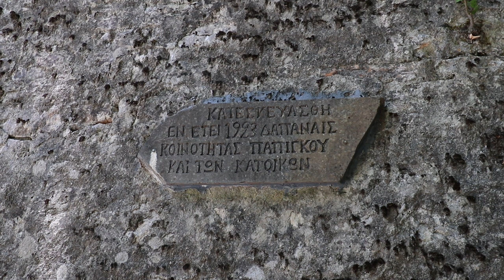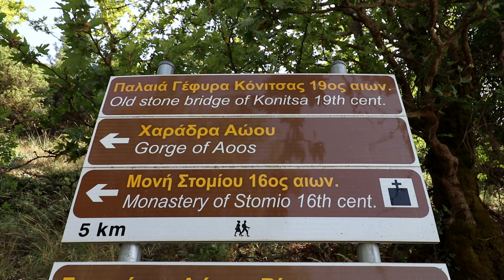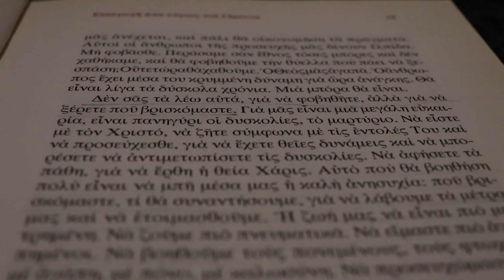Το Πιο Μεγάλο Βαν Που Έχω Συναντήσει Και Το Σπίτι Του Αγίου Παϊσίου / s02 ep13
Ξύπνησα δίπλα στον Βοϊδομάτη ο οποίος είναι το πιο καθαρό ποτάμι της Ευρώπης!
Πριν καλά καλά να τελειώσω τον πρωινό μου καφέ,έκανα κάποιους νέους φίλους με τους οποίους τελικά καταλήξαμε να κάνουμε βουτιές στο ποτάμι και να διαπιστώσουμε ότι ίσως τελικά να είναι και το πιο κρύο ποτάμι της Ευρώπης!

Για να με στηρίξεις και να βλέπεις περισσότερο υλικό μπες εδώ!